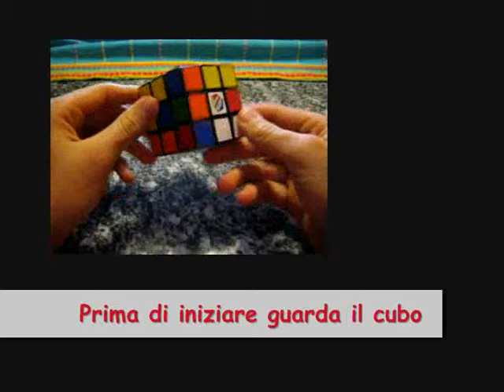[SOLUZIONE] - Cubo di Rubik - Metodo a Strati - 3x3x3 - Layer by Layer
Il Cubo di Rubik svolto da me con il metodo a Strati. Nella parte finale utilizzo il metodo a Strati "layer by layer".
Per me è uno dei metodi più semplici ed è molto consigliato ai neofiti del cubo. Necessita di imparare a memoria meno di 14-15 algoritmi per la risoluzione, buona cosa se pensiamo ai quasi 120 algoritmi del metodo Fridrich. Buona visione.

Se vi serve un guida abbastanza dettagliata che vi segua passo passo nello svolgimento non esitate a chiedere. Contattatemi in privato o su FB

ps. la musica mi è stata cambiata da youtube.